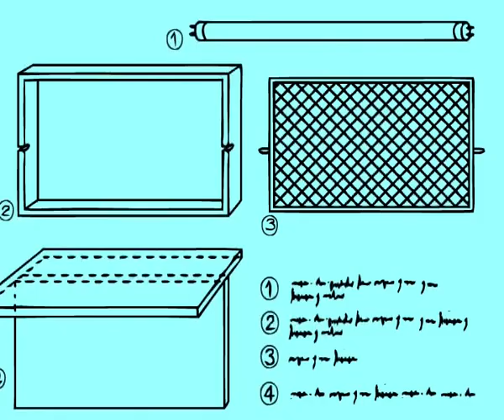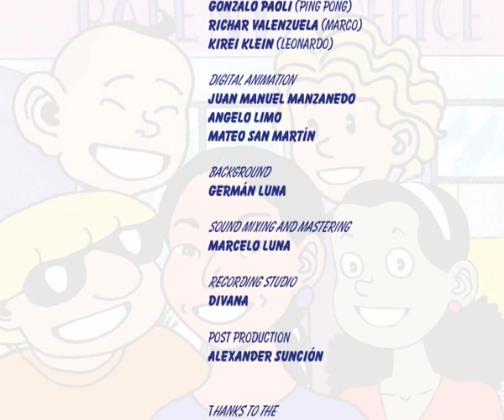What is a Patent? A Cartoon Introduction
In this animated introduction to patents, Marco and his friends help a friend in need and learn what patents are – and how they can help inventors protect their inventions.